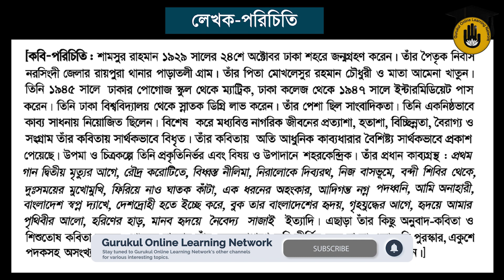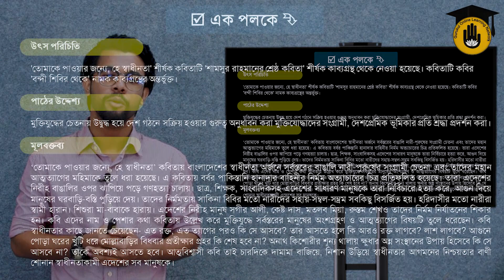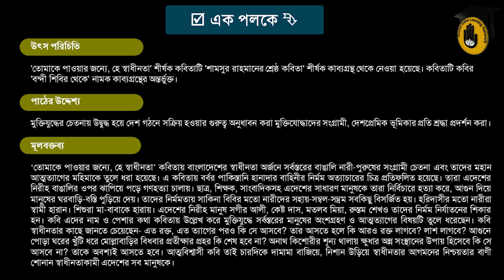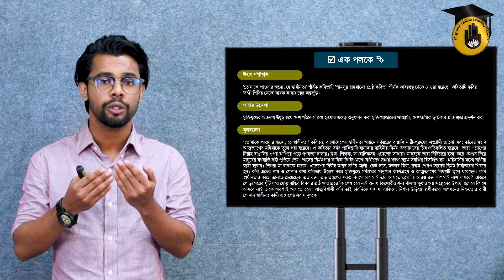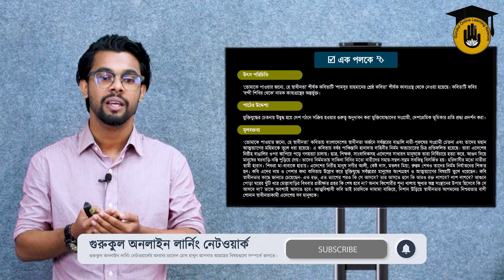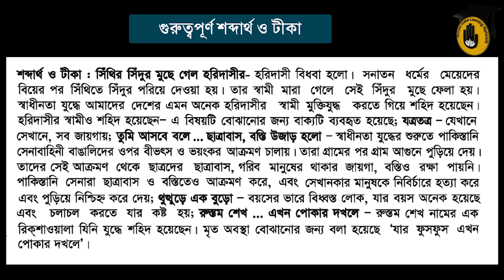SSC (Class 9-10), Bangla 1st Paper : তোমাকে পাওয়ার জন্য হে স্বাধীনতা - শামসুর রাহমান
তোমাকে পাওয়ার জন্য হে স্বাধীনতা কবিতা [ Tomake pawar jonno he shadhinota poem ] - শামসুর রাহমান [ Shamsur Rahman ] আলোচনা আজকের ক্লাসের বিষয়। তোমাকে পাওয়ার জন্য হে স্বাধীনতা কবিতা [ Tomake pawar jonno he shadhinota poem ] কবিতাটি রচনা করেছেন শামসুর রাহমান [ Shamsur Rahman ]। আমাজের আজকের আয়োজন তোমাকে পাওয়ার জন্য হে স্বাধীনতা কবিতা [ Tomake pawar jonno he shadhinota poem ] বিশ্লেষণ। আলোচনা করা হয়েছে তোমাকে পাওয়ার জন্য হে স্বাধীনতা কবিতার মূল বক্তব্য নিয়ে। জানার চেষ্টা করা হয়েছে তোমাকে পাওয়ার জন্য হে স্বাধীনতা কবিতার মূল বিষয় কি। বোঝানো হয়েছে তোমাকে পাওয়ার জন্য হে স্বাধীনতা কবিতার সারাংশ। আলোচনার করা হয়েছে তোমাকে পাওয়ার জন্য হে স্বাধীনতা কবিতার ছন্দ নিয়ে। তোমাকে পাওয়ার জন্য হে স্বাধীনতা কবিতা [ Tomake pawar jonno he shadhinota poem ] কবিতাটি মাদ্রাসা দাখিল বাংলা [ Madrasa Dakhil Bangla 1st Paper ] এসএসসি বাংলা [ SSC Bangla 1st Paper ] তথা নবম শ্রেণীর বাংলা [ Class 9 Bangla 1st Paper ] ও দশম শ্রেণীর বাংলা [ Class  10 Bangla 1st Paper ], বাংলা প্রথম পত্রের [ Bangla 1st Paper ], সাহিত্যপাঠ [ Sahitya Path ] বই এর অংশ। পাশাপাশি এই ক্লাসটি পলিটেকনিক [ Polytechnic ] এর বাংলা (৬৫৭১১) বিষয় এর অংশ।

তোমাকে পাওয়ার জন্য হে স্বাধীনতা কবিতা [ Tomake pawar jonno he shadhinota poem ] ব্যাখ্যা করেছেন রাহাত চৌধুরী [ Rahaat Chowdhury ]।